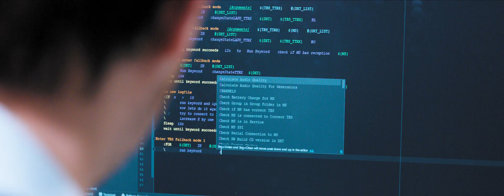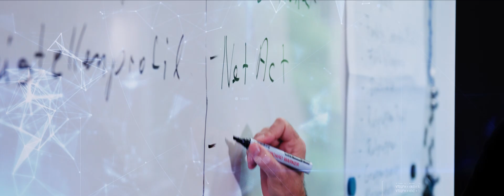Breaking the borders of the ordinary and improving day by day - this is what drives us.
Airbus Secure Land Communications is the European market leader in critical communication and collaboration solutions. We offer our customers professional mobile radios, compliant with the highest standards of security and reliability. This includes hybrid solutions, that combine the best of mobile broadband digital services, Tetra and Tetrapol technologies as well as app ecosystems and future mission critical 4G and 5G based solutions. As part of the Airbus group and as a growing high-tech company, we are able to offer our employees room for innovation and creativity as well as the security and further development options that come with working for an international, well-known corporation. This is how we are able to hire the very best and brightest talents and help them thrive in our environment. We are an open, sharing and highly collaborative company and together with our employees, customers, partners and suppliers we are able to develop and deliver the best solutions and services.